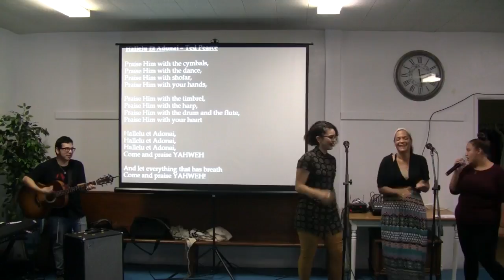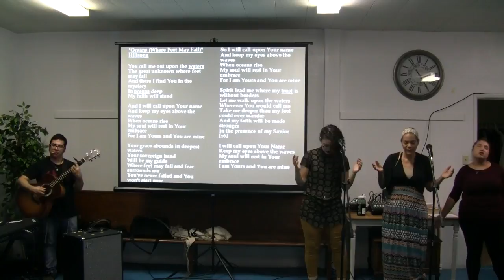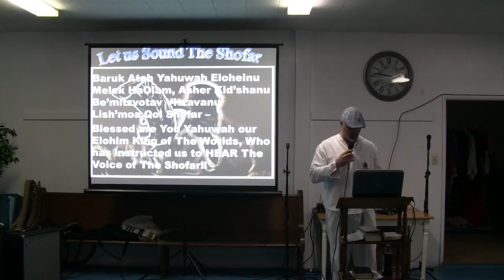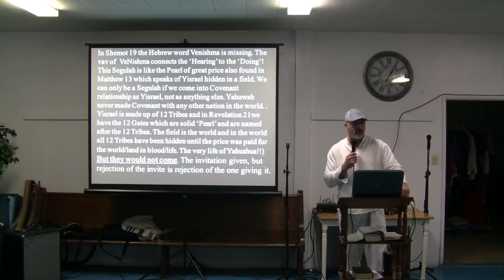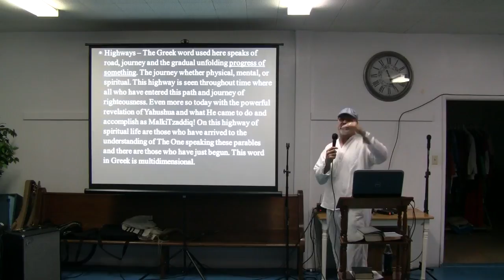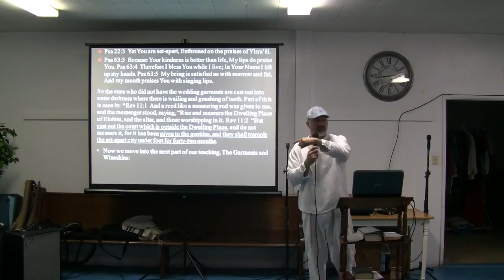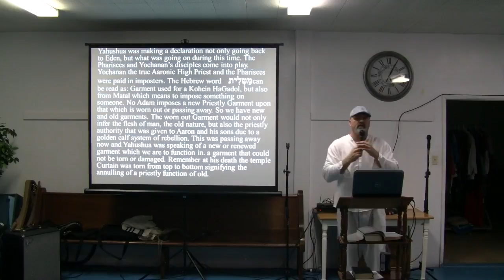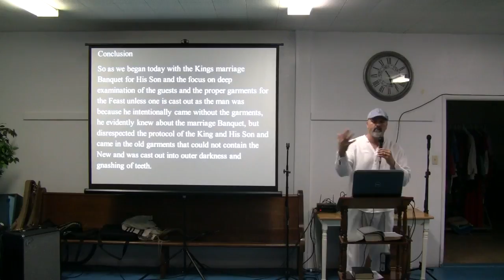Remnant of Truth - kingdom parables part 4 9-24-16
John-James of the House of Flores. continues to expound on the parables of the Messiah Yahushua. All relation to the Kingdom of Heaven which is within us and will one day come on earth.